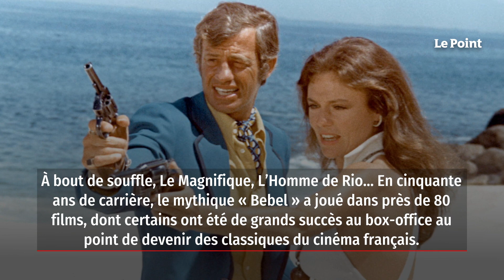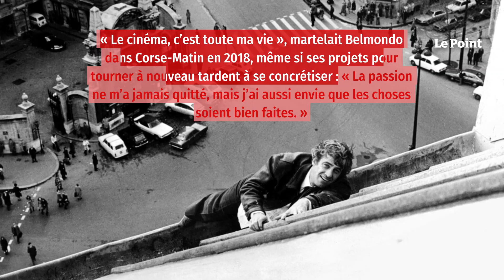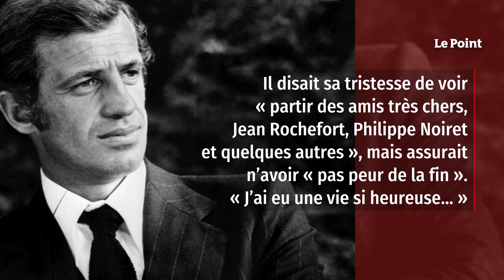Jean-Paul Belmondo est mort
Le Magnifique n'est plus. Jean-Paul Belmondo est décédé lundi 6 septembre à son domicile, à Paris. Me Michel Godest, son avocat, a confirmé la triste nouvelle à l'Agence France-Presse, expliquant que l'acteur, âgé de 88 ans, « était très fatigué depuis quelque temps ». « Il s'est éteint tranquillement », a assuré son conseil. Celui qu'on surnommait « Bebel » a tourné dans 80 films et laisse derrière lui des rôles inoubliables : jeune premier dans À bout de souffle ou encore pendu à un hélicoptère au-dessus de Venise dans Le Guignolo.